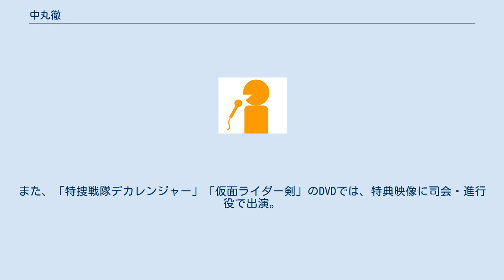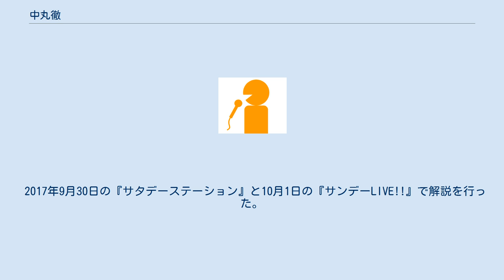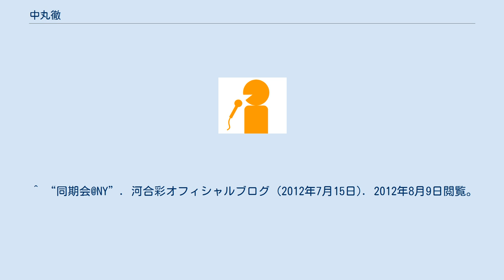中丸徹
中丸 徹（なかまる とおる、1975年8月25日 - ）は、テレビ朝日所属の社員（ディレクター）で、同局の元アナウンサー、元報道記者。
 神奈川県横浜市出身で、栄光学園から東京大学へ進学。
大学時代はラクロス部に所属していた。
 大学卒業後の1999年に、アナウンサーとしてテレビ朝日に入社。
アナウンサー時代は、情報番組のリポーターやキャスターを務める一方で、『ワールドプロレスリング』の実況陣に加わっていた。
また、「特捜戦隊デカレンジャー」「仮面ライダー剣」のDVDでは、特典映像に司会・進行役で出演。
『ワールドプロレスリング』では、獣神サンダー・ライガーから「おまえプロレス嫌いだろう」と言われたり、元WWEのジョーニー・ローラーから金的攻撃の洗礼を受けたりした。
 2004年4月からは、早朝の情報番組『朝いち!!やじうま』の木・金曜日でキャスターを担当。
しかし、2005年6月で降板すると、自身の希望で翌月から社会部の記者へ異動した。
その後は、政治部で鳩山由紀夫首相担当記者などを経験。
2012年7月からは、外報部の記者としてニューヨーク支局へ赴任している。
 2012年5月に結婚した。
 2016年8月ごろは政治部の与党担当キャップを担当していた。
 2017年9月30日の『サタデーステーション』と10月1日の『サンデーLIVE!!』で解説を行った。
 2019年8月8日の『スーパーJチャンネル』で、小泉進次郎と滝川クリステルの結婚について解説を行った。
この際に、司会の渡辺宜嗣から2019年夏まで自民党担当の記者だったことと、人事異動でスーパーJチャンネルのディレクターになったことが紹介された。
 2020年9月25日現在は、再びニューヨーク支局に赴任している。
 ^ “中丸徹”. テレビ朝日. 2007年4月2日時点のオリジナルよりアーカイブ。
2007年4月2日閲覧。
 - アーカイブ ^ 佐々木亮太 (2005年7月20日). “それぞれのスタート・・・アナウンス部歓送迎会!”. テレビ朝日. 2012年1月30日閲覧。
 ^ “テレビ局の報道・政治部記者の仕事って? 第18回テレビ塾を開催”. テレビドガッチ (2009年10月28日). 2012年1月30日閲覧。
 ^ “同期会@NY”. 河合彩オフィシャルブログ (2012年7月15日). 2012年8月9日閲覧。